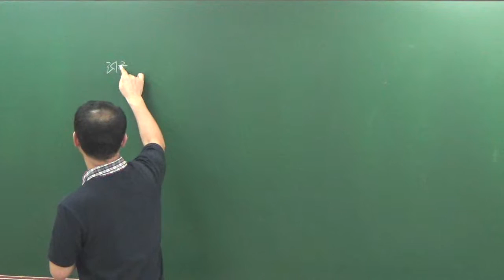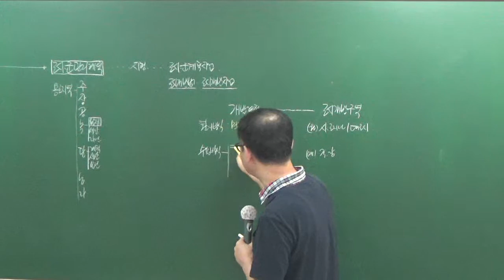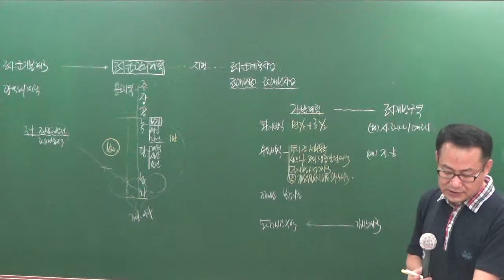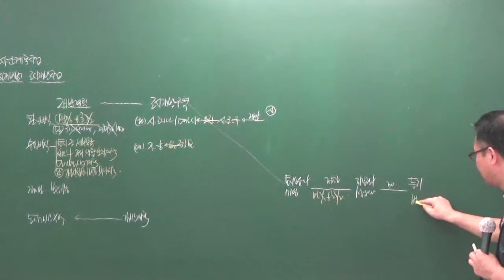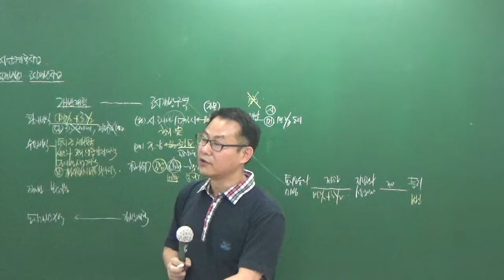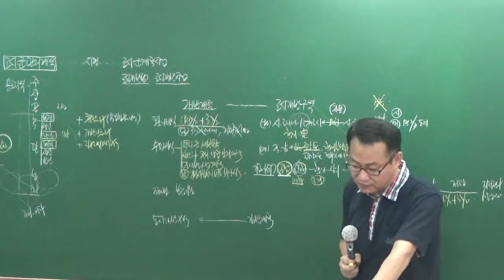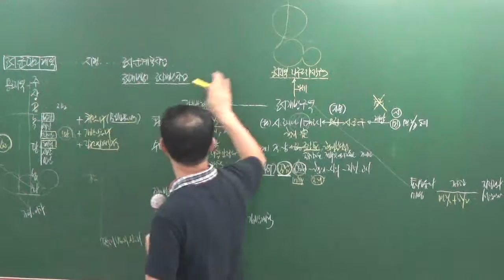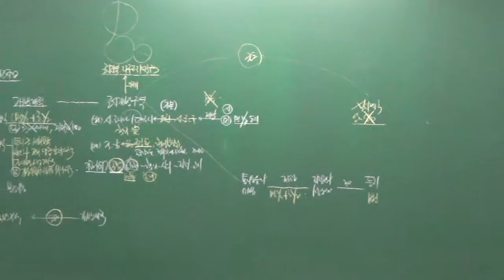공법8-10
8월문제풀이과정